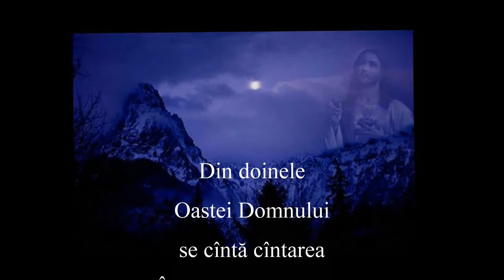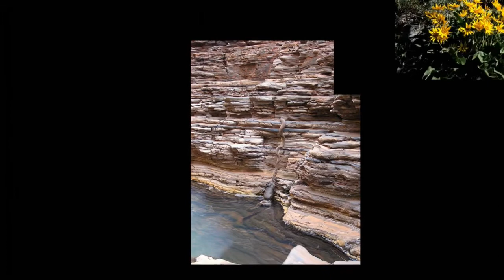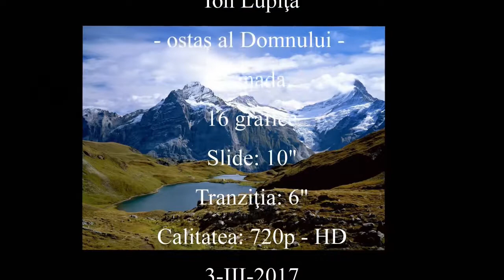Grup Corocăieşti - În fiecare dimineaţă - 2017